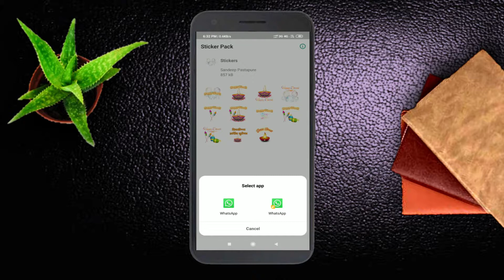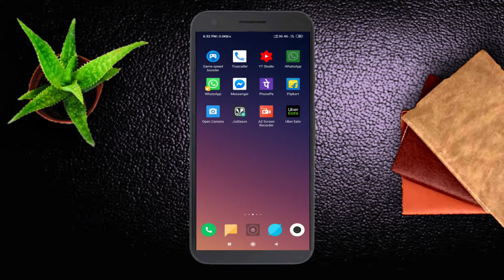How to send Diwali WhatsApp sticker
Namaskar dosto.
iss video me Maine apko Diwali ke sticker kaise send kare uske bare me bataya hai.